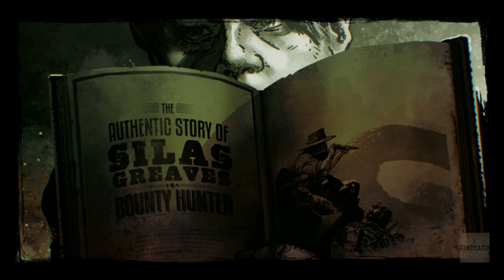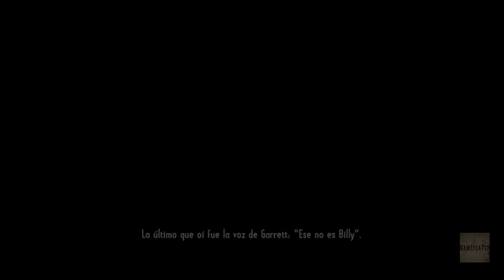Call of Juarez Gunslinger| Walkthrough #1 Érase una vez en Stinking Springs (HD1080p)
Call of Juarez Gunslinger Walkthrough del juego en Español sin comentarios. Parte#1
Misión 1: "Érase una vez en Stinking Springs"